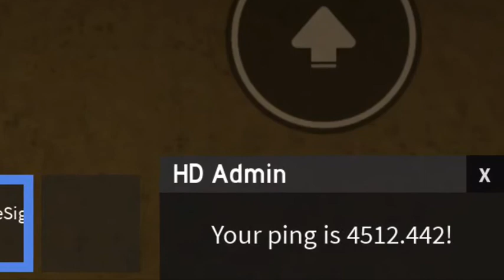Playing Aiabs with free wifi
Yes this is my first time using free Wifi